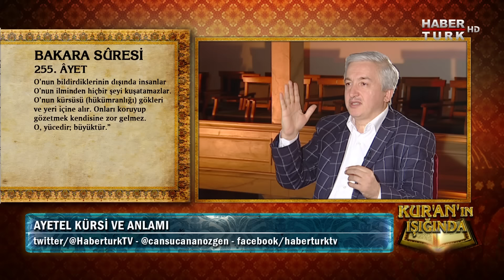Kur’an’ın Işığında - 29 Haziran 2016 (Bakara Suresi 255. Ayet)ᴴᴰ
Prof. Dr. Mehmet Okuyan, Bakara Suresi'nin 255. ayetinin anlam ve indiriliş sebeplerini anlatıyor.